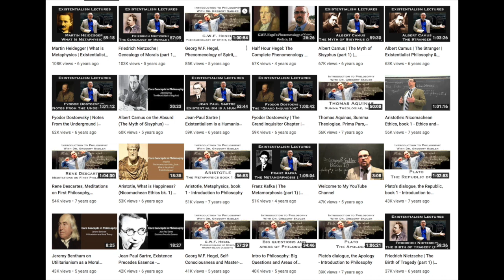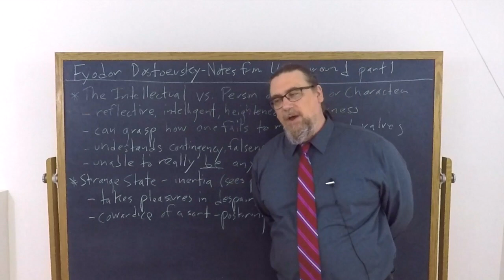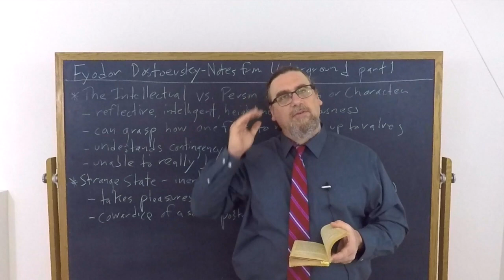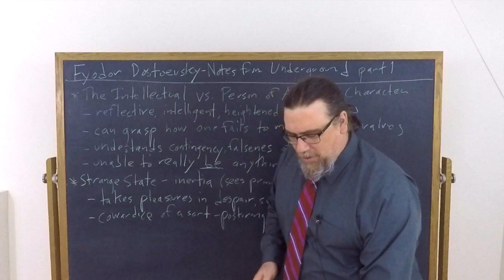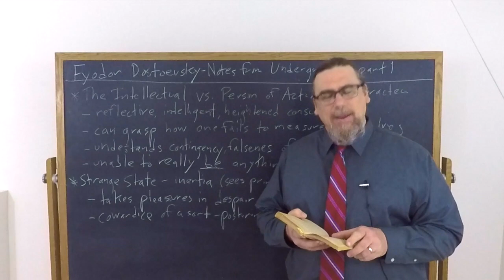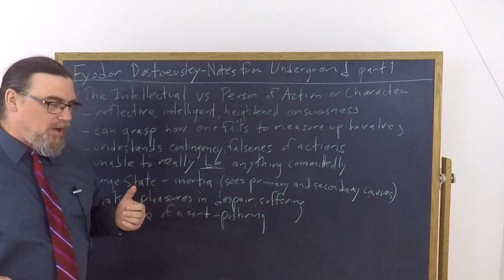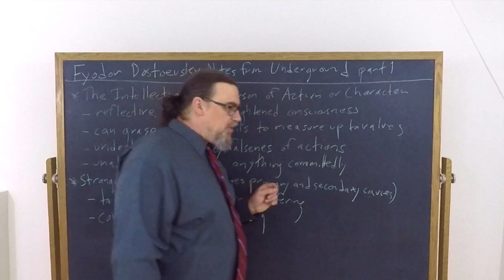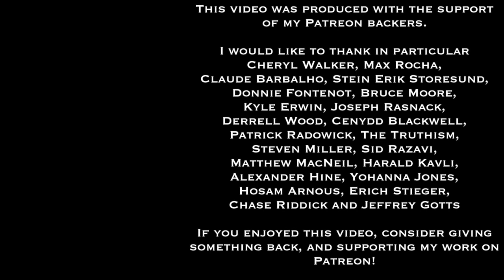Fyodor Dostoevsky, Notes From Underground | Intellectuals Inertia and Negativity | Core Concepts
This Core Concept video focuses on Fyodor Dostoevsky's short work of existentialist literature, Notes from Underground, and specifically discusses the narrator's depiction of the 19th century intellectual as a person who is caught up in reflection, and unable to develop a distinctive identity.

If you're interested in philosophy tutorial sessions with me - especially on Dostoyevsky's thought and works

You can find a translation of the text I am using for this sequence on Dostoevsky's Notes From Underground